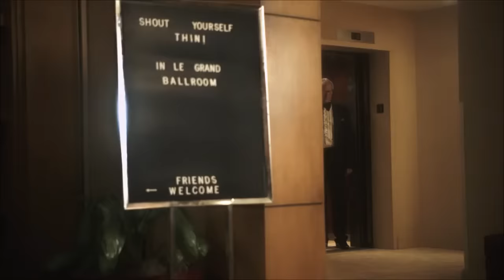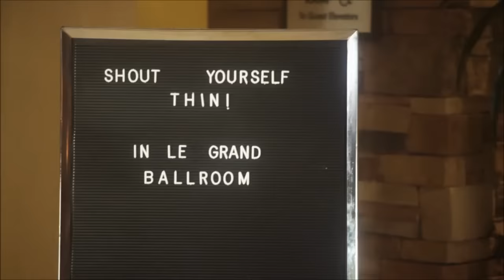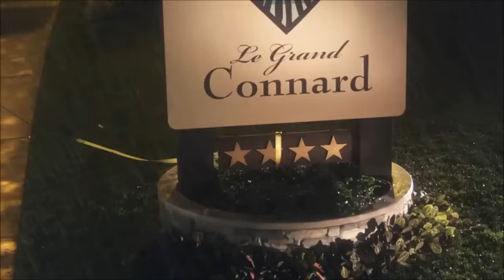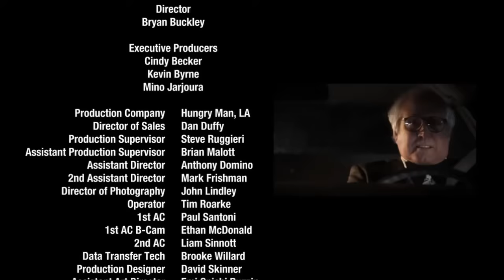Hotel Hell Vacation Staring Chevy Chase & Beverly D'Angelo (2010) HD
Hotel Hell Vacation Movie Released on February 7, 2010.

Hotel Hell Vacation is an American comedy short film released on February 7, 2010. Chevy Chase and Beverly D'Angelo reprise their roles as Clark and Ellen Griswold. It was the first time Clark and Ellen had been seen in a Vacation film since 1997's Vegas Vacation; they later appeared together again in 2015's Vacation.

The fourteen-minute short premiered as a series of commercials during Super Bowl XLIV on February 7, 2010. Although sanctioned by Warner Bros. (which holds the underlying rights to the Vacation series characters and concepts), this film was not sponsored by National Lampoon, Inc., which initiated the Vacation series.

Clark and Ellen Griswold (Chevy Chase and Beverly D'Angelo) are driving their Wagon Queen Family Truckster to visit their son Rusty and his family, who are spending their vacation by renting a beach house. Clark and Ellen make a detour for the night at the Le Grand Connard, a very sophisticated hotel. Clark begins seeing a brunette beauty around the hotel and is instantly attracted.

After having mis-communications with the receptionist at the front desk (Robert Stephenson), Clark and Ellen finally get into their room, the Napoleon suite, which turns out to be very small. The adjacent rooms are also close enough for the guest next door, Doug, to hear every move that goes on inside their room.

While Ellen talks to Rusty (Travis Greer) and his wife and daughter through the web cam, Clark's genitals accidentally become visible on the web cam because of the small shower. Clark and Ellen decide to spend the night having a fancy dinner in the hotel restaurant but are told that it is booked due to a "Shout Yourself Thin" seminar going on at the same time. The two try to order room service but to no avail. Clark later fries an egg on the flat iron. As the two leave, they notice they are being charged for Internet, phone calls, etc.

They are most likely charged for not buying towels from the receptionist. Clark and Ellen leave the hotel to visit Rusty and his family. Once there, Clark spots the brunette "hot girl" he saw at the hotel. He also sees a towel shaped like a goose, like the one the receptionist was trying to sell.

Directed by: Bryan Buckley
Produced by: Cindy Becker, Kevin Byrne, Mino Jarjoura
Written by: Publicis in the West
Starring: Chevy Chase, Beverly D'Angelo, Travis Greer, Bruce Fine
Cinematography: John Lindley
Edited by: Kelly Vander Linda
Production company: Hungry Man Productions
Distributed by: HomeAway, Inc.
Release date: February 7, 2010
Running time: 14 minutes
Language: English